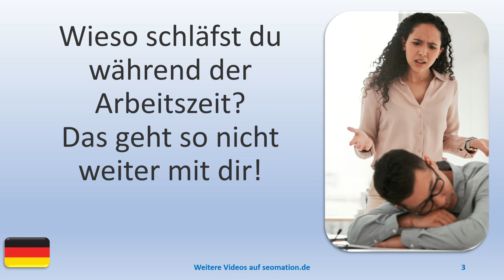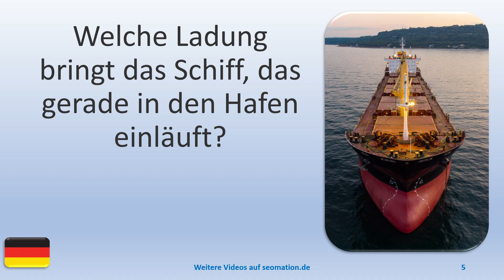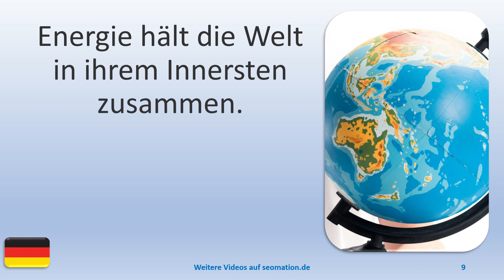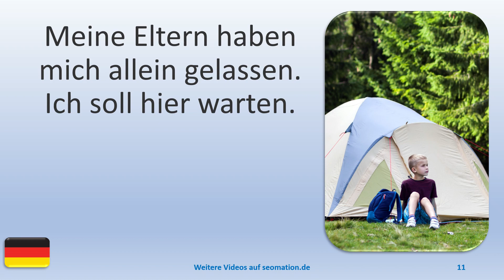▶️5637▶️ Ich lerne Deutsch mit Texten und Bildern in unterschiedlichen Situationen.